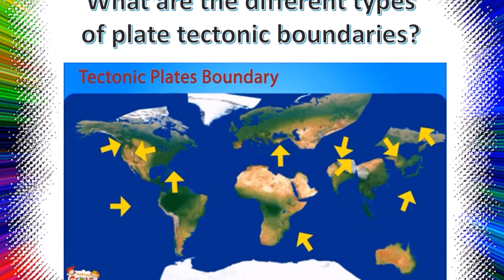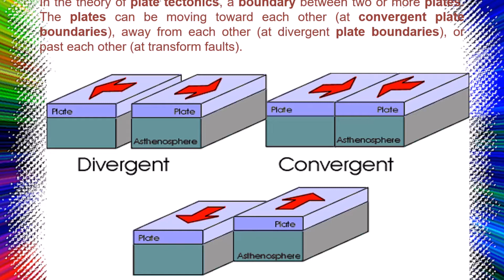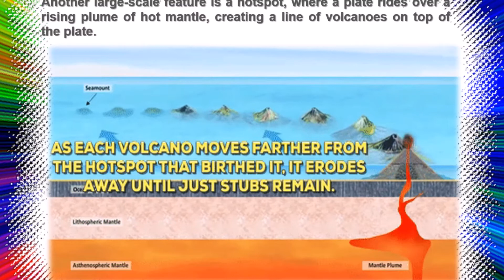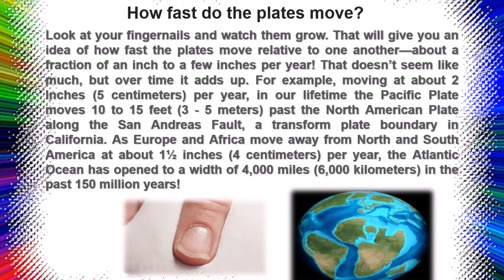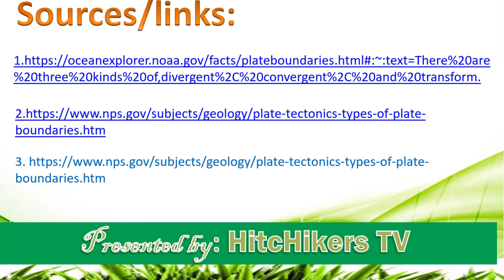Describe the different types of Plate Boundaries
Grade 10 Science Most Essential Learning Competency 2